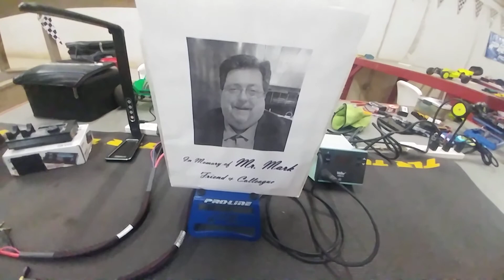Tekno Et410 In Memory of Mr Mark 35 2020